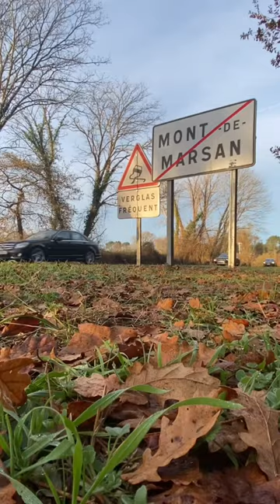Sortie vélo de route Mont de Marsan ▶️ Bordeaux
Retour sur cette sortie vélo, la dernière de 2022 !

➖ ➖ ➖ MES EQUIPEMENTS ➖ ➖ ➖
Ce sont des liens d'affiliation Amazon, ce qui signifie qu'en cliquant sur ces liens, vous ne payez pas vos articles plus chers, et un faible pourcentage revient à Cyclo Voyage ce qui me permet de continuer à vous proposer un contenu de qualité !

🚲COMPOSANTS VELO
Selle BROOKS B17
Pneu SCHWALBE Marathon Mondial
Eclairage Avant BUSCH & MÜLLER

💼BAGAGERIE VELO
Sacoche Avant Aqua Front 28 litres VAUDE
Sacoche Arrière Aqua Back Plus 51 Litres VAUDE
Sacoche Guidon Aqua Box VAUDE
Rack Pack Taille L ORTLIEB
Sacoche de selle Taille L ZEFAL

🚴🏽ACCESSOIRES VELO
Casque CAIRN
Mini Pompe à Pied LEZYNE
Bidon Magnum ZEFAL

📷PHOTO - VIDEO
GOPRO Hero 8 Black
CANON G5x Mark III
Drone DJI Mavic Mini
Micro RODE
Module Média GOPRO

📷 ACCESSOIRES PHOTO -  VIDEO
Trepied ZOMEI Q111
Perche / Trepied GOPRO
Batterie externe AUKEY 20000mAh
Chargeur Secteur AUKEY
Panneau Solaire BIGBLUE

📞 TELEPHONE
Téléphone APPLE Iphone 11 128Go
Fixation téléphone sur trépied

⛺️CAMPING
Tente MSR Hubba Hubba Nx
Sac à viande SEA TO SUMMIT
Matelas THERMAREST Prolite

🔥 CUISINE
Réchaud Gaz MSR Pocket Rocket
Réchaud Multi combustible OPTIMUS Polaris
Popote MSR Alpine
Marmite pliante SEA TO SUMMIT
Verre pliant SEA TO SUMMIT

👕 VETEMENTS
Tee shirt VAUDE
Chaussettes VAUDE